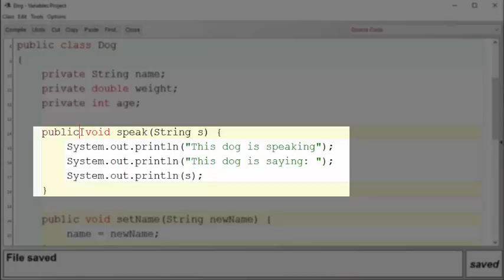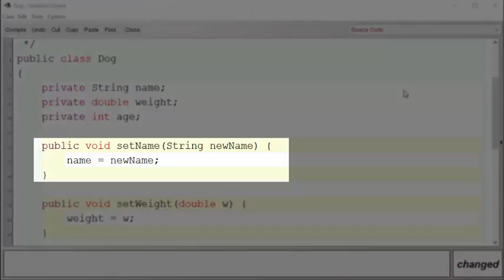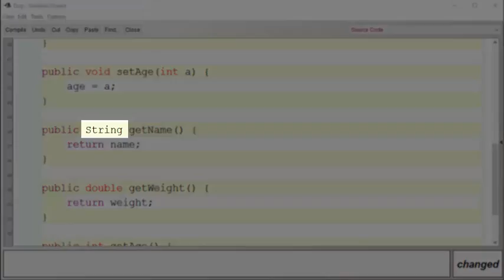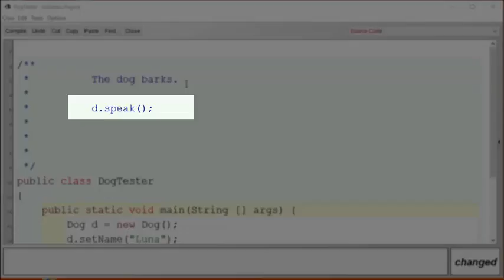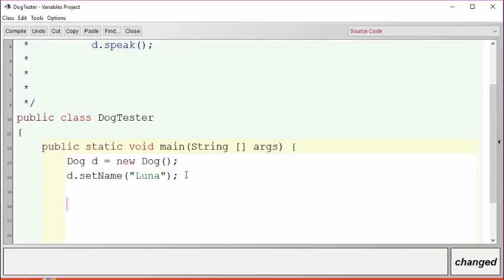Intro CS: Java - Introduction to Methods